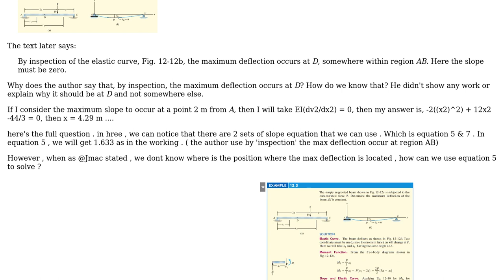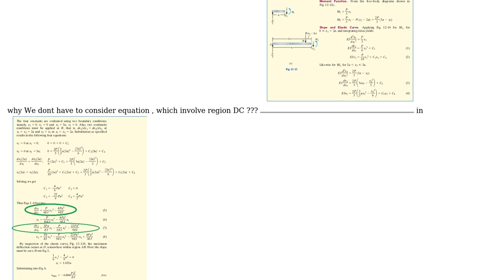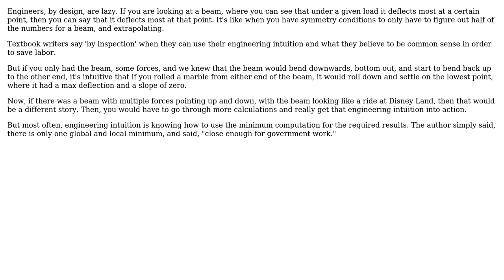How can we know "by inspection" the location of maximum deflection of a simply supported beam...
Engineering: How can we know "by inspection" the location of maximum deflection of a simply supported beam with a point load?

With thanks & praise to God, and with thanks to the many people who have made this project possible! You are responsible for your own actions.